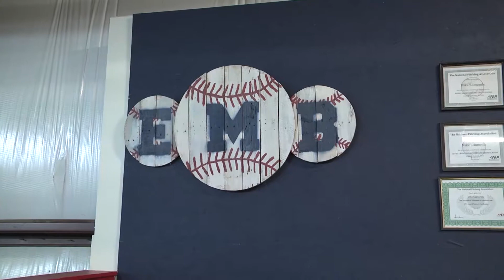Eric Munson Baseball - Sports Marketing Video